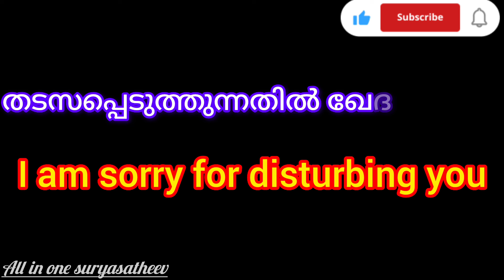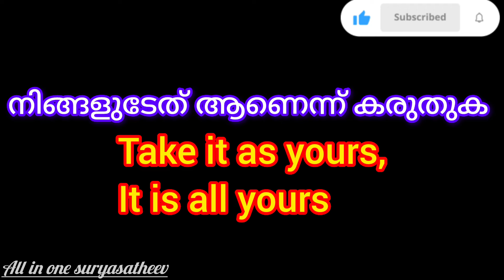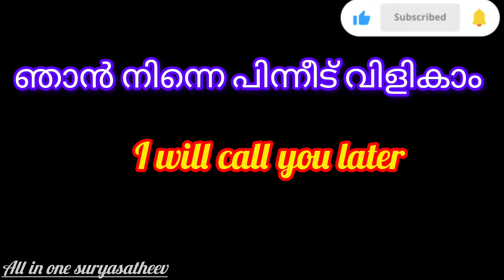polite phrases/ഉപചാര വാക്യങ്ങൾ/how to use polite phrases/simple sentences/daily using sentences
english spokenenglish simpleenglish dailyenglish grammer politewords politephrases ഉപചാരവാഖ്യങ്ങൾ upchaaravaakhyangal sentences words letters study student studentmotivation helping class teacher teaching learning helping listening speaking reading writing starting practice using how to speak english#how to use polite phrases#how to make english easy#how to learn english easly malayalam#language learning#starting of english learning#scaffolding#studentsuccess#allinone#allinonesuryasatheev#all in one suryasatheev#suryasatheev#englishclass#